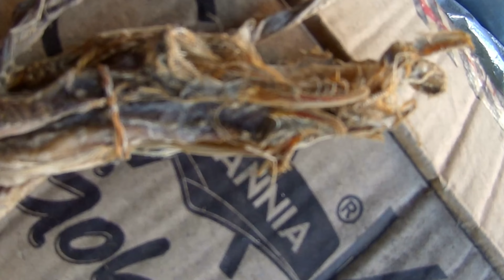ITNA CNFUSION KIYU.......?STREETOFAIZWAL MIZORAM@NomadShubham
sourav joshi
family videos
family vlogs
daily vlogger
daily vlogging
daily vlogs
travel vlogs
playing with family
family vlog
pizza
pizza vlog
pizza party vlog
Nomad Shubham
Nomad Shubham latest
Iran
Iran Travel
Iran Vlog
Nomad Shubham Iran
Nomad Shubham Iran Vlog
Indian in Iran
Protest Iran
Tehran
Iran Mall
tehran City
Life in tehran
Locals of Iran
Iran Lifestyle
Iran Girls
Camping
Camping in Iran
Nomad shubham Campingsourav joshi
family videos
family vlogs
daily vlogger
daily vlogging
daily vlogs
travel vlogs
playing with family
family vlog
pizza
pizza vlog
pizza party vlog